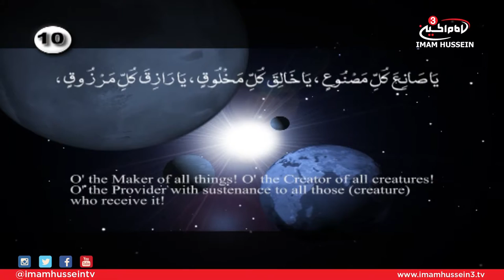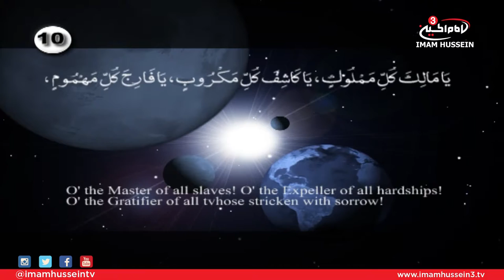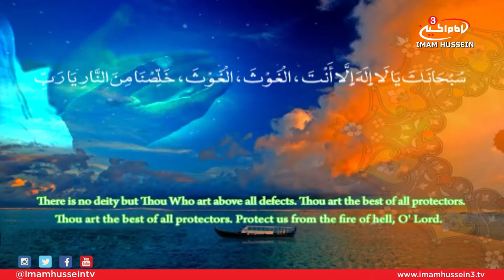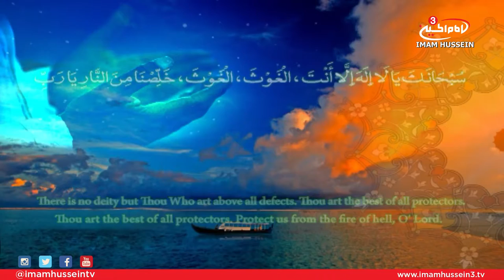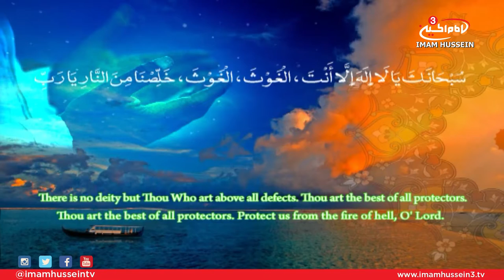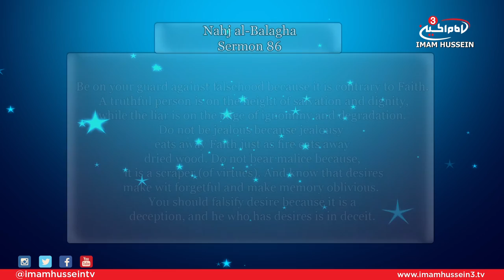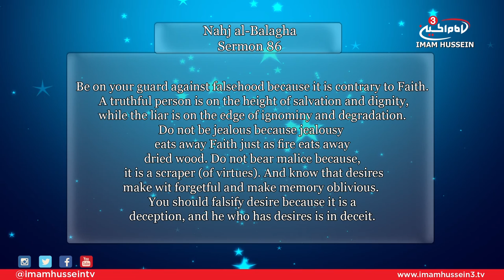Opportunity With Sayed Ja'afar Al-Qazwini E04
Furthermore, Sayed Ja'afar continues the discussion from the previous episode which revolved around the "benefits of Fasting."   However, Al-Qazwini moves on to discuss the medical benefits of fasting by providing various health fact extracted from the Holy Quran and traditions that go hand in hand with modern science.